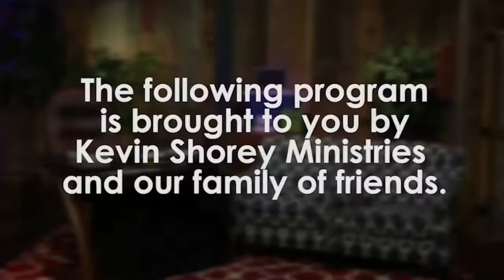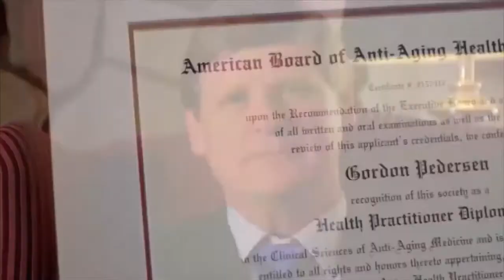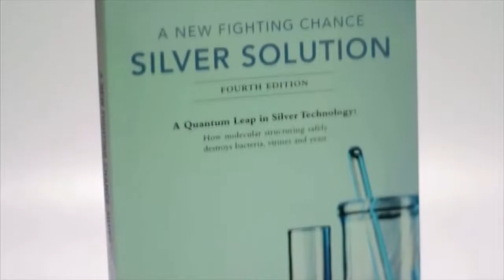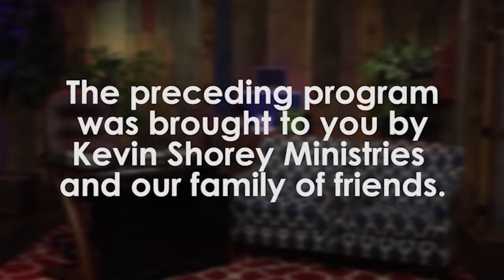The Kevin Shorey Show #358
Today's Special Guests: Tim Hadler, Laura Black Wines, LaVonne Parrott